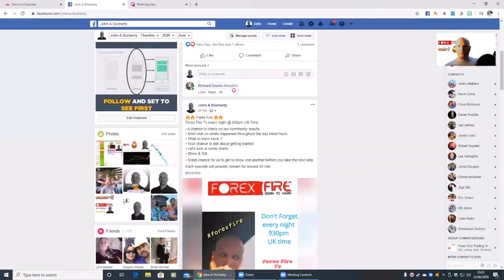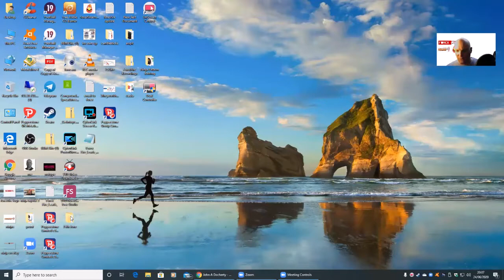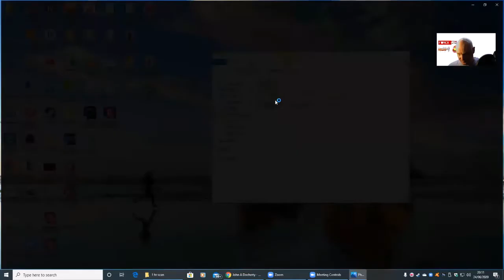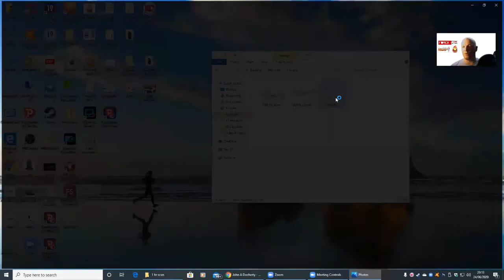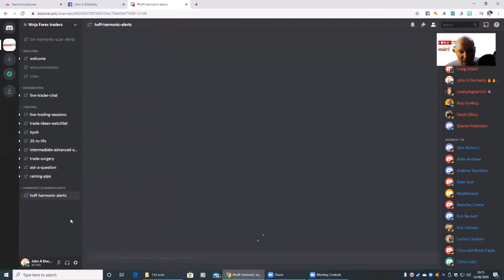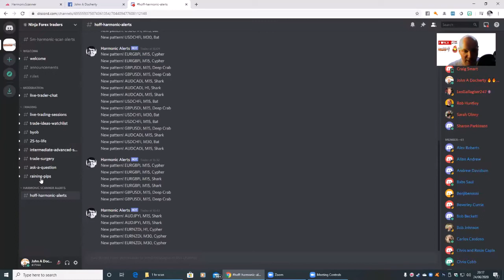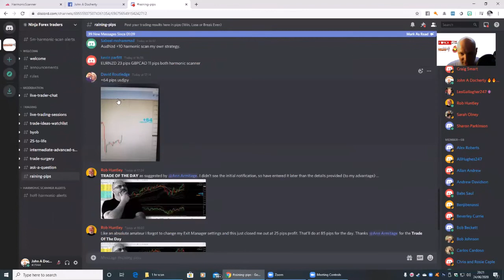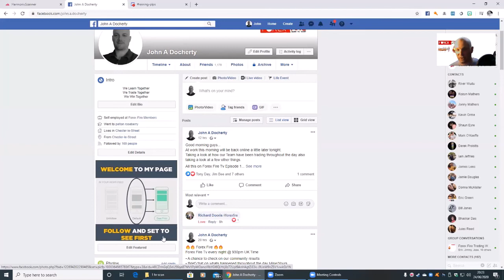Forex Fire Tv Episode 1 24th June 2020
Send me a Facebook Friend Request and let’s connect.

My name is John Docherty
My goal is to help those that have an interest in trading forex, i have been trading the forex markets for a little over 4 years now

i have built some great strategies and helped many in various communities with in the world of forex

i have a free resource area where you can come and join in on many other forex traders journeys and enjoy the fun and experience we are all having

📢 Our Forex Fire Members 📢
📊 Forex Fire Members - We Trade Together, We Learn Together, We Win Together:

Forex Popular Questions We Try to Cover:
Easy trading strategy all forex traders should use?  Forex trading when to buy and sell? how can i do forex trading? How can i earn money from forex trading? How can i learn forex trading? How can i learn forex trading for free? How can i learn forex trading online? How can i open forex trading account?  How can i start trading forex? How do i start trading forex? How do you make money trading forex?  How much can you earn from forex trading? How much is a pip worth in forex trading? Do forex brokers trade against you? Do forex ea's work? Do forex expert advisors work? Do forex indicators work?  Do forex robots really work?